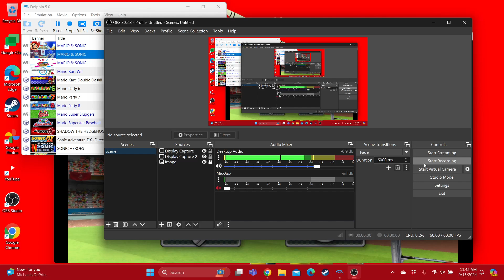Mario & Sonic at the Olympic Games Bowser Loses to Daisy in High Jump